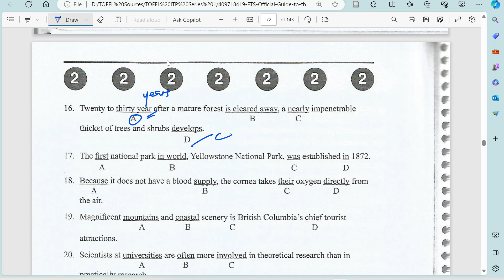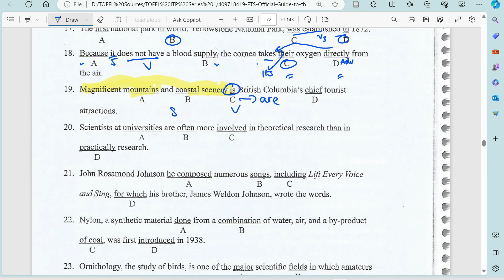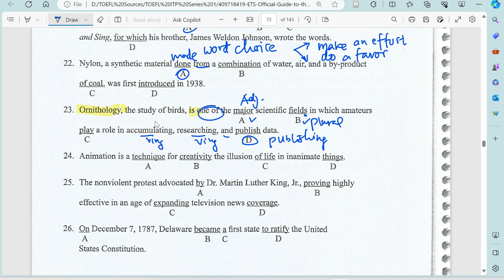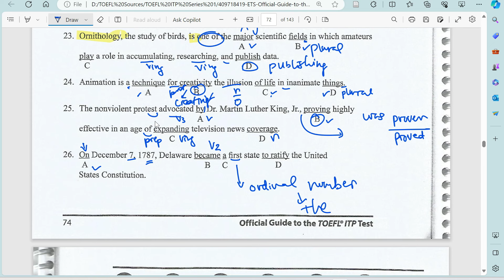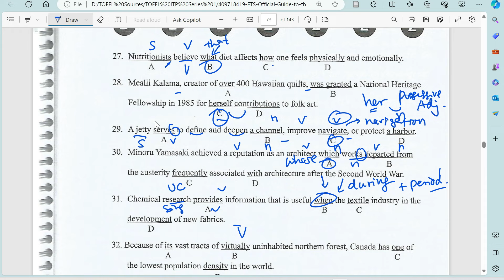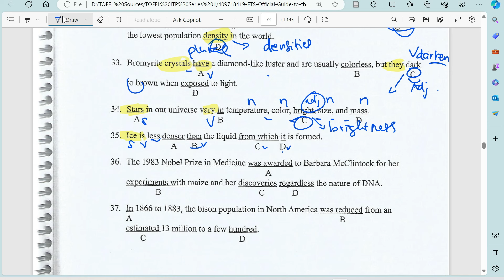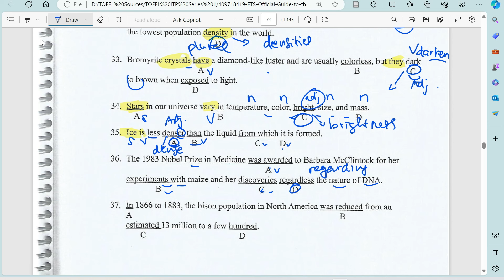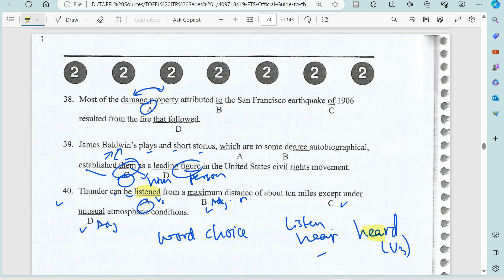CARA CEPAT MENGERJAKAN TOEFL WRITTEN EXPRESSIONS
Di video kali ini saya akan menjelaskan cara menjawab soal written expresion dalam TOEFL paper based dengan cara cepat dan efektif.

Video lainnya tentang pembahasan soal TOEFL Structures and Written Expressions